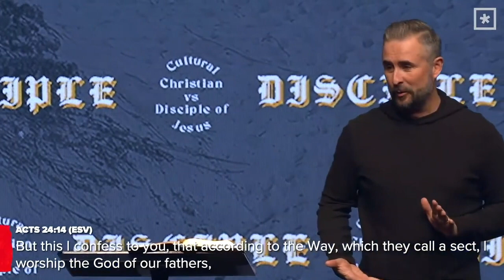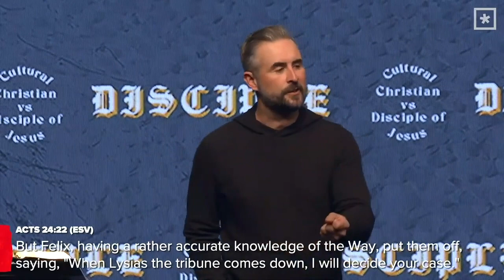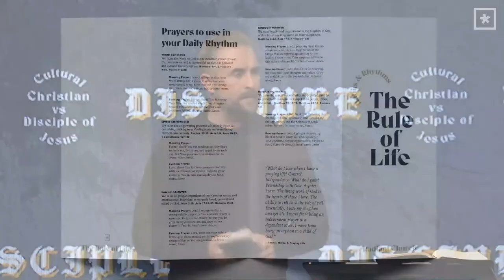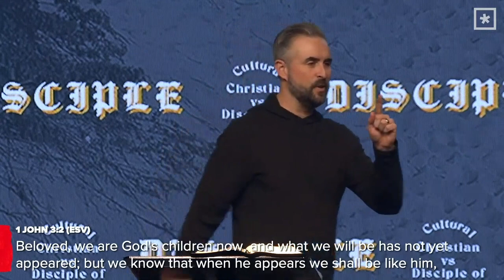Disciple: The Way In Is The Way On // Pastor Lee Cummings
Today as we look across the landscape of Western culture, is it possible that we have an incomplete view of what it means to truly "follow Jesus?" DISCIPLE will define and distinguish the difference what it means to be a disciple of Jesus vs. a casual Christian and help each of us find the road forward as a disciple.

In Week 4 of DISCIPLE, Pastor Lee Cummings speaks from John 14 and uncovers the ways God designed us to follow Him.

Focus Scripture // John 14:1-6 (ESV)

"Let not your hearts be troubled. Believe in God; believe also in me. In my Father's house are many rooms. If it were not so, would I have told you that I go to prepare a place for you? And if I go and prepare a place for you, I will come again and take you to myself, that where I am you may be also. And you know the way to where I am going." Thomas said to him, "Lord, we do not know where you are going. How can we know the way?" Jesus said to him, "I am the way, and the truth and the life. No one comes to the Father except through me.""

Sermon Highlights

When it comes to finding the way to live your life, there is only one way.

Jesus said, "I am the way."

The earliest description of Christians was actually "followers of the way."

Jesus Identified TWO WAYS of living life:

The Wide Way = the way of this world, the way in which everyone naturally goes.

The Narrow Way = The countercultural way of living that only Jesus can show

Jesus Is the Way In, and the Way On.

He's the way of our salvation.

He’s the way on, in our spiritual transformation.

Before you took your first breath, Jesus wrote the story of your life.

He wants to work on you from the inside out.

When we pray, our Father hears us.

The goal of following Jesus is to become more like Him.